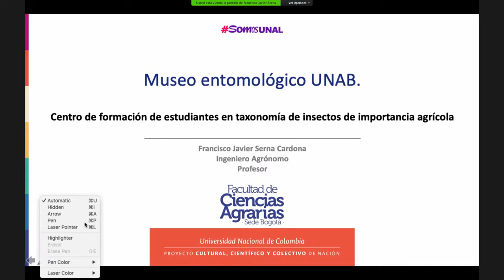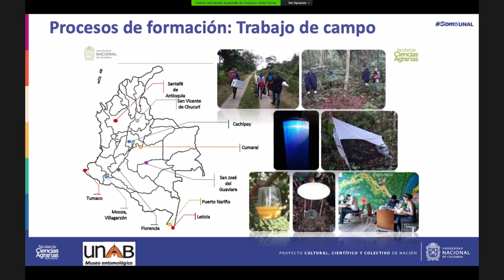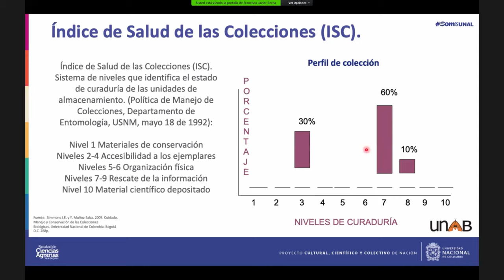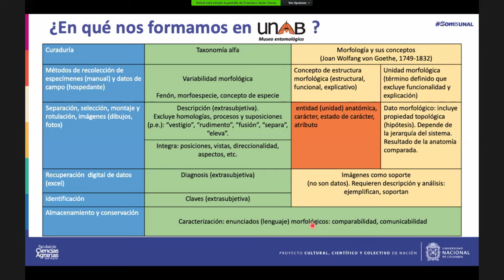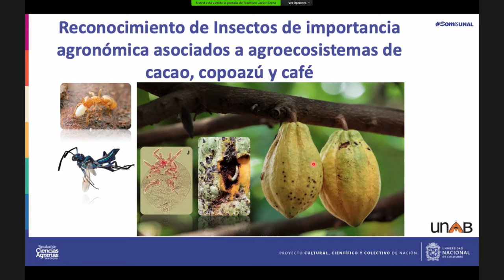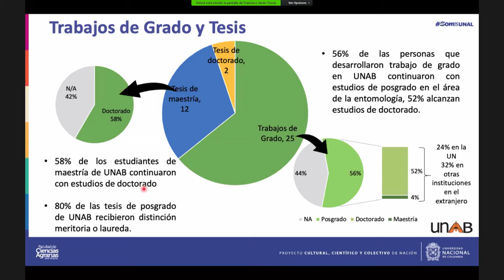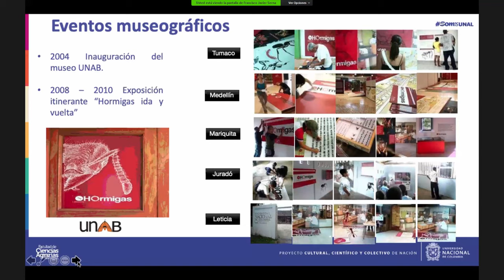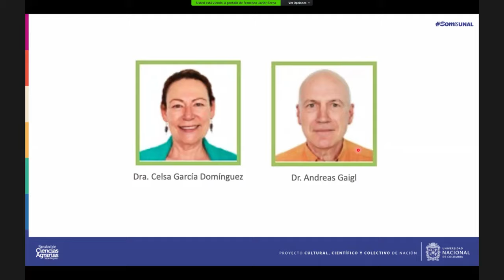Museo Entomológico UNAB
Conferencia Magistral Pública, en promoción de categoría docente (Asociado a Titular) Profesor Francisco Javier Serna.

26 de noviembre de 2020.

Museo Entomológico UNAB: Centro de formación de estudiantes en taxonomía de insectos de importancia agrícola.